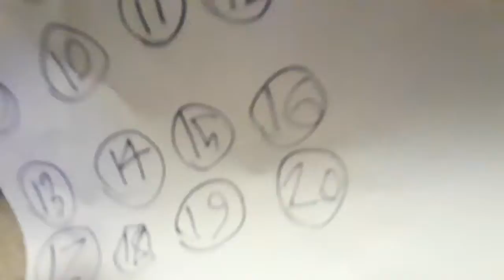fpc movie S14: The Backrooms